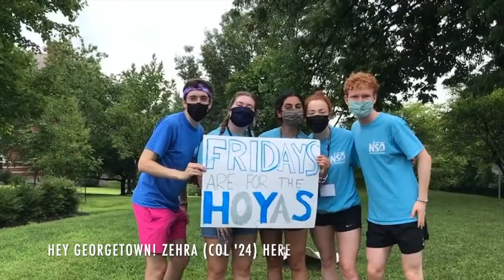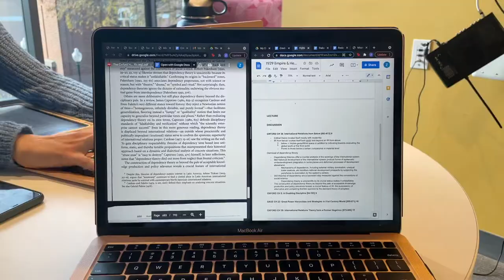what it is REALLY like to be a Georgetown Hoya | Zehra's Semester Recap!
Want to know what it's like to be a Hoya on the Hilltop? Check out Zehra (COL '24) and her experience this Fall semester!